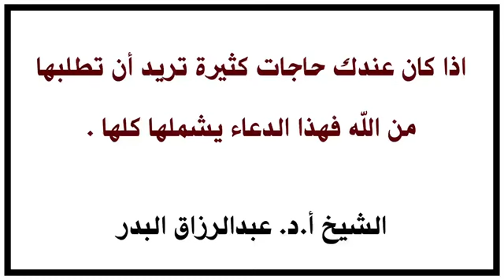إذا كان عندك حاجات كثيرة تريد أن تطلبها من الله فهذا الدعاء يشملها كلها | لشيخ عبد الرزاق البدر